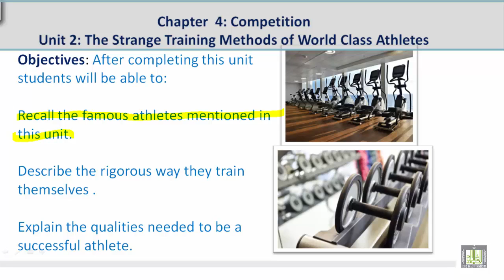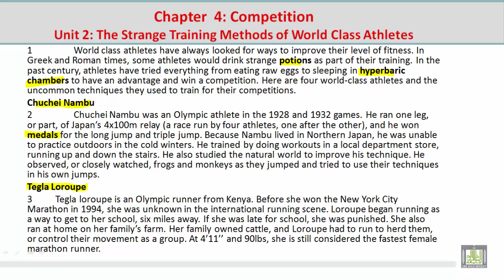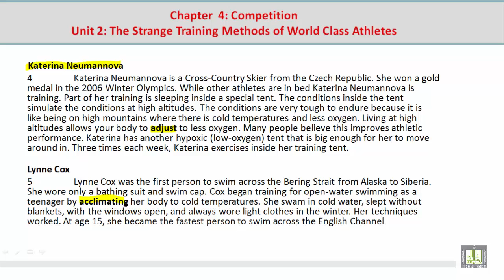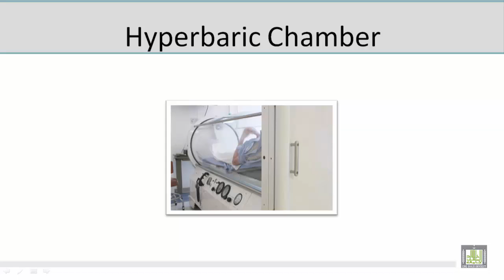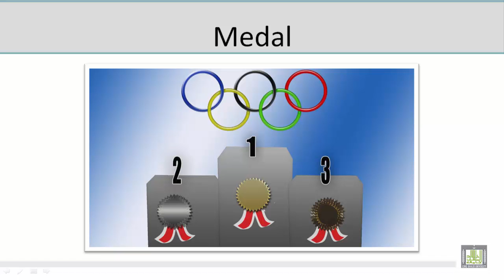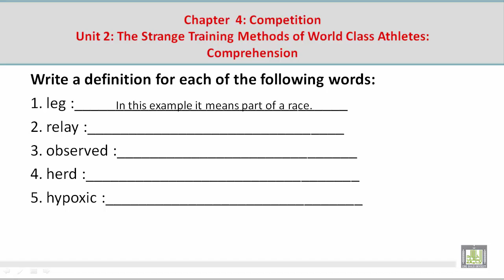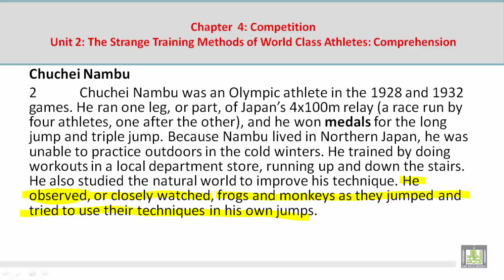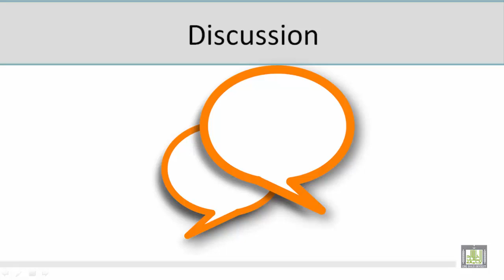Academic Reading | C4-L2 | Competition - 2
المقررات المفتوحة
Academic Reading - ENG 115
الوحدة الرابعة : Competition
Unit Objectives
Strange Training Methods of World Class Athletes'
Understanding Lesson through Pictures
Vocabulary Discussion
Comprehension Discussion